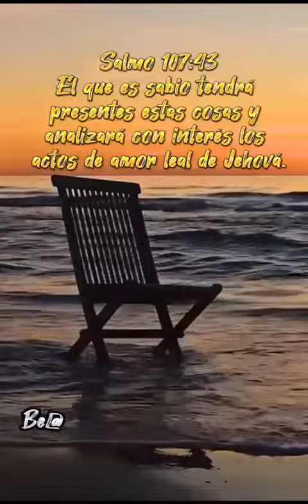¡Para ti con cariño !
Si JEHOVÀ me preguntará cuáles son mis deseos;
   Le suplicaría  favor, que cada gota de lluvia la convierta en una bendición para ti.
   Que cada segundo que transcurra, te lleve muchas razones para ser feliz.
   Que cada día que pase, aprendas a nacer como lo hace el sol.
   Que tengas conciencia que los problemas y dificultades te lleven a acercarte más a JEHOVÀ.
   Que todas tus sombras, muy pronto se conviertan en luz de medio día.
   No olvido rogar para que tanto al despertar como al llegar a descansar lo hagas en plena seguridad, gozando de la protección de sus amorosas manos, al lado de todos tus seres queridos.

   "Pon tu camino en manos de JEHOVÀ; confía en ÉL y ÉL actuará a tu favor"
   *(Salmo 37:5)*.